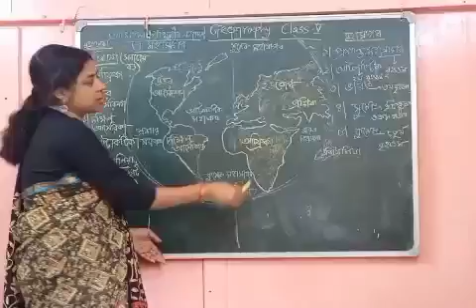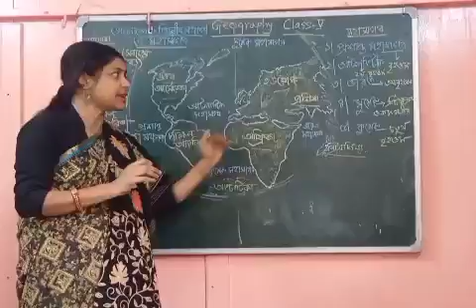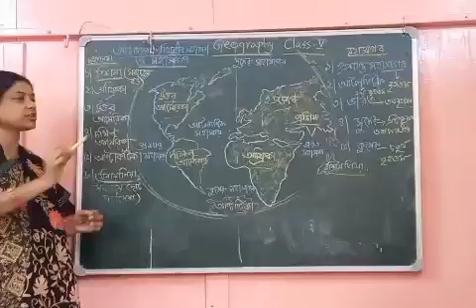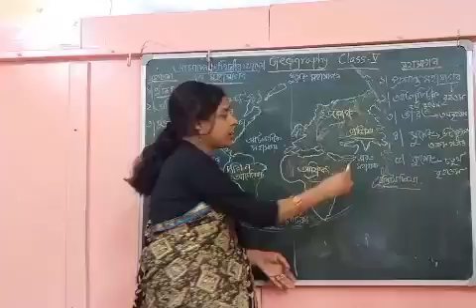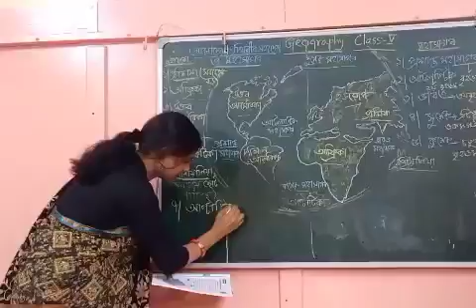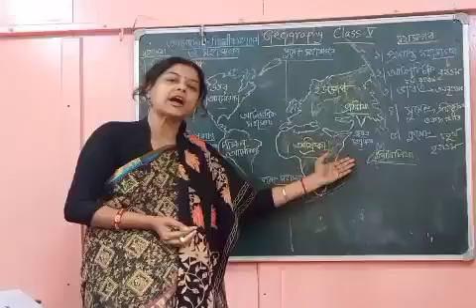Std-5, Sub- Geography, 21.01.22